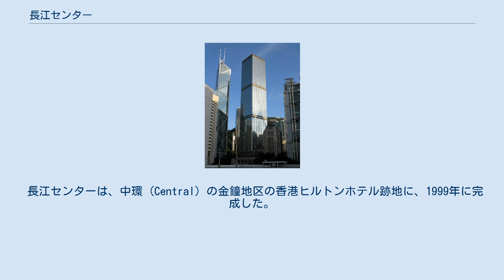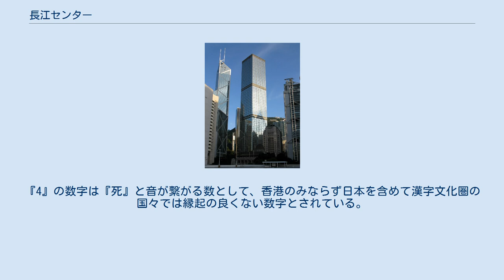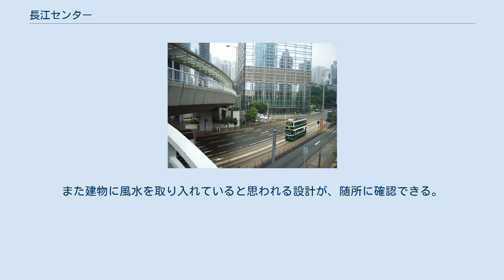長江センター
中西区_(香港)
長江センターと香港トラム 長江センター（ちょうこうセンター、英語：Cheung Kong Center、中国語：長江集團中心）とは、香港の香港島北部、中西区の金鐘 (Admiralty) 地区に位置する超高層ビルである。
 長江センターは、中環 (Central) の金鐘地区の香港ヒルトンホテル跡地に、1999年に完成した。
香港のランドマークとなっている超高層ビルとしては珍しく、尖塔型ではない箱型のモダニズム建築である。
香港の総合企業である長江集団（Cheung Kong Group）により建設され、テナントオフィスビルとして利用されている。
地上70階建て、高さ282.9mである。
2010年1月現在、香港で7番目に高い超高層ビルである。
 設計はシーザー・ペリ設計事務所により行われた。
シーザー・ペリは、同じく中環の香港駅周辺に建設された国際金融中心 (IFC) の建築群を設計している。
また隣地には、香港を代表する建築のイオ・ミン・ペイ（I・M・Pei、貝聿銘）設計による中国銀行タワー（中銀大廈:Bank of China Tower）があり、同じく香港で代表的な建築のノーマン・フォスター (Norman Foster) 設計による香港上海銀行・香港本店ビル (HSBC Headquarters) と挟まるような形で立地している。
 表示階数は70階であるが、実際の階数は63階建ての建物である。
これは4階、14階、24階、34階、44階、54階、64階のそれぞれ『4』の付く階数を忌み数として意図的に欠番としている為である（香港ではこのようなビルが多く存在する）。
『4』の数字は『死』と音が繋がる数として、香港のみならず日本を含めて漢字文化圏の国々では縁起の良くない数字とされている。
また建物に風水を取り入れていると思われる設計が、随所に確認できる。
 建物に展望施設は設置されていない。